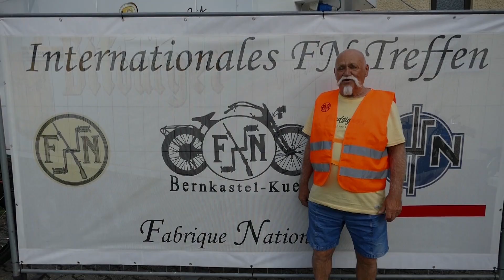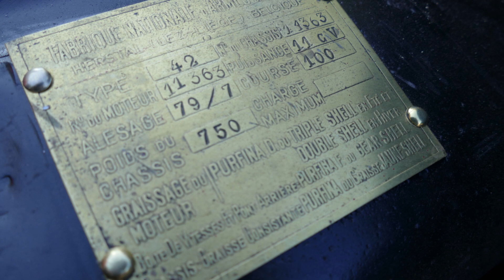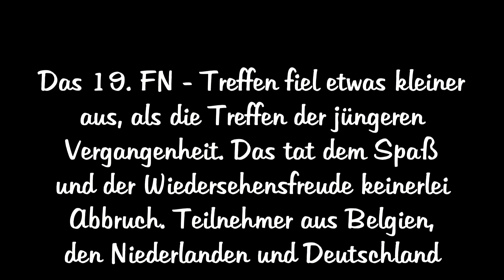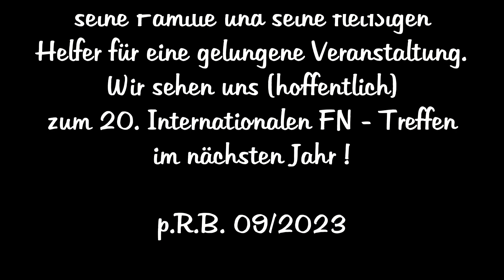FN Treffen 2023 Bernkastel-Kues (Moto FN)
Bestes Wetter und perfekte Organisation. Gut gelaunte, wenn auch nicht so zahlreiche, Teilnehmer, die rund 100 km durch die wunderbare Altstadt von Bernkastel-Kues und die Mosellandschaft fuhren. Das waren die Zutaten zum 19. FN-Treffen. Vielen Dank !